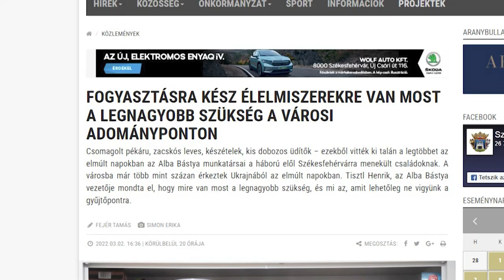CSOMAGOLT PÉKÁRURA, TARTÓS ÉLELMISZERRE NAGY SZÜKSÉG VAN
Folyamatosan érkeznek az adományok az Alba Bástya Család és Gyermekjóléti Központhoz. A Fehérvár Médiacentrum munkatársai is egy tele mikrobusszal látogattak el az intézményhez. A tartós élelmiszerek, tisztálkodási eszközök, pelenkák azokhoz a Székesfehérvárra érkezett ukrán és kárpátaljai magyar menekültekhez kerülnek, akiknek családtagjaik itt dolgoznak a városban.